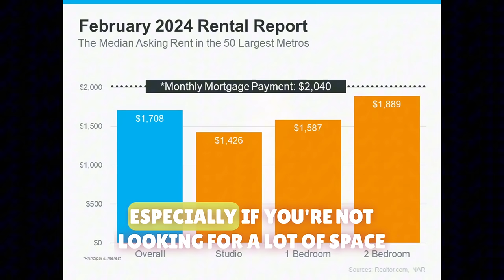Is It Better To Own A Home Or Rent? Do You Want To Know?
Is It Better To Own A Home Or Rent? Today we're discussing times it could be better to rent and times it is better to own.

Curious about what it's like to live in Tampa, Florida? You've come to the right place! Our channel is dedicated to exploring and sharing the best of Tampa with you. From the vibrant streets of Tampa to the beautiful shores of St. Petersburg, Clearwater, and all the best neighborhoods in Tampa Bay, we've got it all covered.

We have the privilege of working with clients who are relocating here, or those who are already living in the Tampa area , and we absolutely love it!

🤔Thinking of Moving to Tampa Bay, Florida?🤠

00:00 Introduction
00:10 Statistics
00:44 2 bedroom $150 more monthy
01:46 Equity